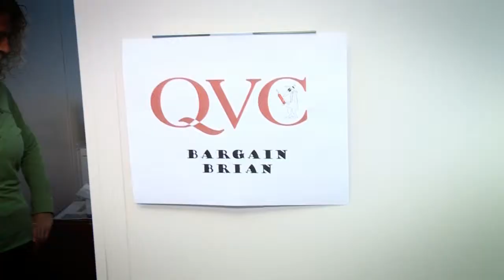WorkplaceFitness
Barbara Badolati of Be Alive and Well guides you with tips on how to incorporate fitness into your workday